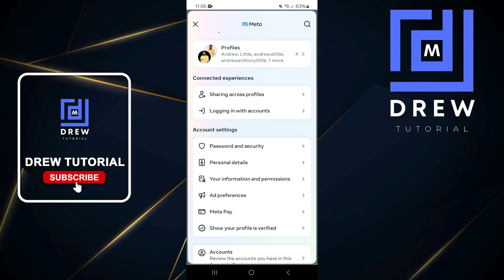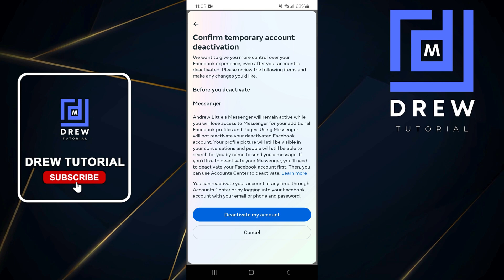How To Deactivate Facebook Account on Android Phone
In this tutorial, I show you How To Deactivate Facebook Account on Android Phone
Considering a Facebook hiatus? This video shows you the EASY way to deactivate your Facebook account directly from your Android phone!

Follow the steps below to change your password in Facebook:
1. Open the Facebook app on your iPhone or Android phone.
2. Select the menu button in the bottom right of the Facebook app.
3. Select the gear in the top right of the menu to open the Facebook settings.
4. Once in the settings select See more in Accounts Center.
5. Select Personal details.
6. Select Account ownership and control then select Deactivation or deletion.
7. Choose the Facebook account you want to deactivate.
8. Make sure Deactivate account is selected then select Continue.

Perfect for:

✅Users who want a temporary break from Facebook
✅People who want to control their online presence
✅Anyone concerned about privacy or needing a digital detox

Quick & Easy Deactivation!

✅No need to log in on a computer - deactivate directly on your phone!
✅Simple steps to temporarily disable your account
✅eep control of your data and reactivate anytime

Important Note: Deactivating is different from deleting. We'll explain the key differences in the video.